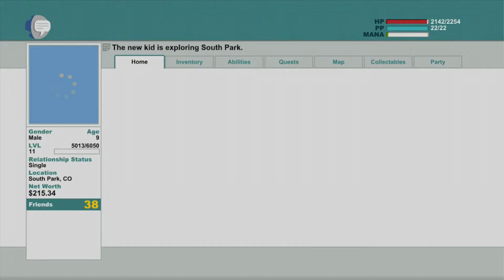South Park The Stick Of Truth Part 20 - WTF IS THAT!!!